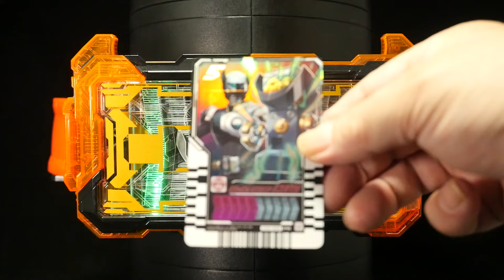「２号ライダーライドケミーカード！」仮面ライダー【変身ベルトDXガッチャードライバー】